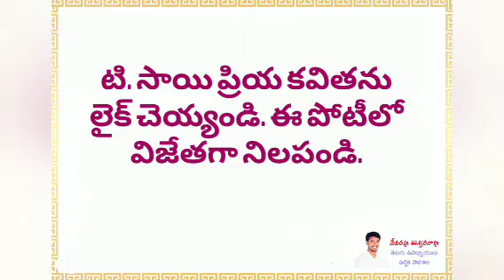మధర్స్ డే కవితల పోటీ. టి. సాయి ప్రియ (క్రమ సంఖ్య 12)